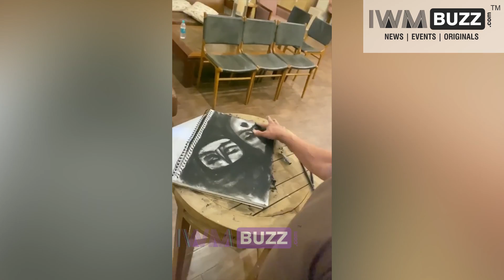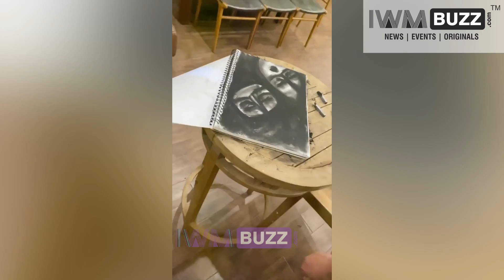In VIDEO: This is how Salman Khan is spending his 'Quarantine' period at home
Watch how SalmanKhan is spending his 'Quarantine' period at home